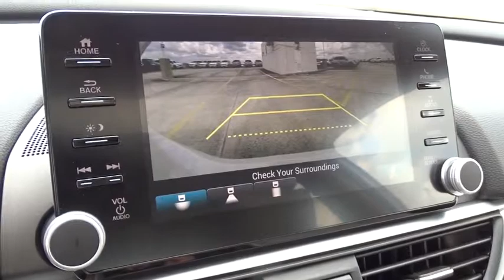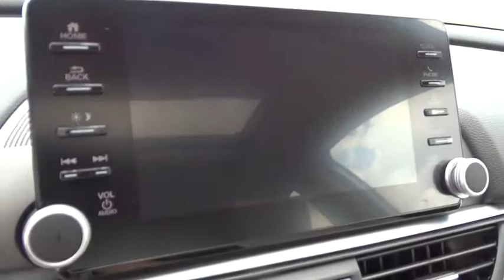2019 Honda Accord Sedan Homestead, Miami, Kendall, Hialeah, South Dade, FL 60917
Platinum White Pearl New 2019 Honda Accord Sedan available in Homestead, Florida at Largo Honda. Servicing the Miami, Kendall, Hialeah, South Dade, FL area.
2019 Honda Accord Sedan EX-L 1.5T - Stock#: 60917 - VIN#: 1HGCV1F51KA071293

Largo Honda
554 NE 1st Ave

Barrels of fun!!! Are you interested in a simply super car? Then take a look at this ample Sedan! This gas-saving 2019 Honda Accord EX-L will get you where you need to go** New Arrival... Safety equipment includes: ABS, Traction control, Curtain airbags, Passenger Airbag, Front fog/driving lights...Other features include: Leather seats, Bluetooth, Power locks, Power windows, Heated seats... Largo Honda Home Delivery for Less!
PLATINUM WHITE PEARL,IVORY  LEATHER-TRIMMED SEATS,WY IV ZZ1